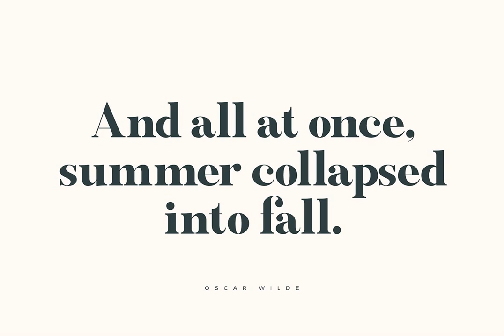Celesse Font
Download Celesse Font at YouWorkForThem

Celesse is a classic serif font, perfect for creating bold & gorgeous designs.

Pour yourself a glass of your finest wine and get classy with Celesse. This font is great for designing elegant logos, quotes, magazine covers, wedding cards, invitations, and brandings. Its stark contrasting lines are best used in headlines and projects with big type. Celesse adds timeless beauty, heavenly curves and a classic appearance to any project.

As a bonus and to get you started, we included two handcrafted, elegant logo templates for free – fully customizable. You can see them in the second preview screen above. Simply insert your individual brand name and you’re ready to go.

FEATURES

- Uppercase Characters

- Lowercase Characters

- 2 Free Logos – Fully Customizable

- 6 Ligatures: ff, fj, fb, fl, fi, fh

- Big range of numbers, symbols & punctuation

WHAT’S INCLUDED

- Celesse Regular (OTF / TTF)

- Celesse Logos (EPS, Ai, PSD)

HOW TO CUSTOMIZE YOUR FREE LOGO TEMPLATE

Customizing your free logo template is super easy. There are three different logo files included in your download folder: .eps, .ai and .psd

Open them in Photoshop, Illustrator or any other vector-based software to edit your logos and insert your brand name.